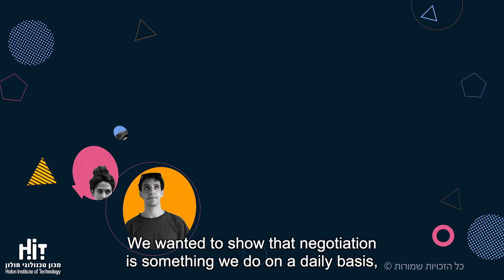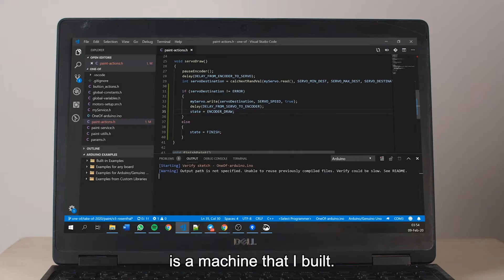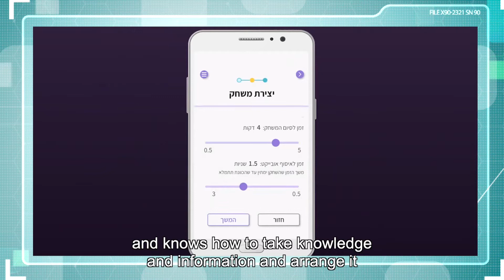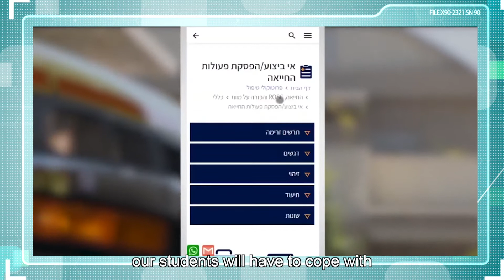HIT & HOT News #3 April 2020